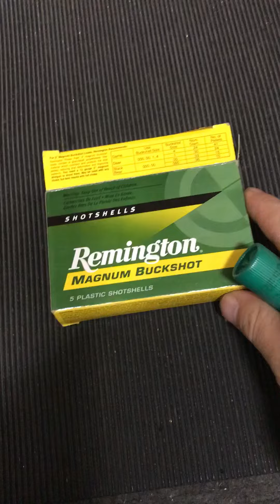Magnum Buckshot using a 12 gauge Remington 870 with scope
Shooting 3” magnum buckshot (12 pellet) using a 12 gauge Remington 870 shotgun with scope. 20” slug barrel, improved modified bore.